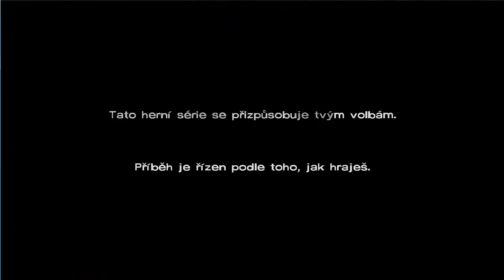►The Walking Dead #01 - Trošku nehoda◄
OTEVŘI POPISEK ↓↓↓↓↓↓↓

Čau
Je tady nová série z The Walking dead, což je adventura se zombíky.

Díky moc a těšte se na další videa a čau !!!